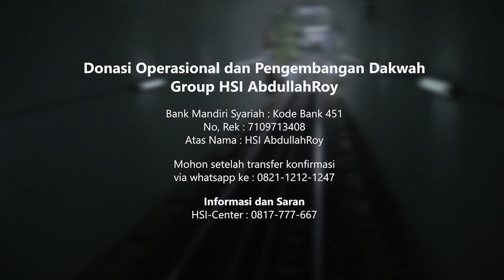Sifat Orang Yang Sempurna Imannya - Ustadz Dr. Abdullah Roy, M.A.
HSI Abdullah Roy:

"Ciri-ciri sifat orang yang sempurna imannya ialah senantiasa meninggalkan perkara yang tidak bermanfaat bagi dirinya baik untuk dunia maupun akhiratnya.

Dan termasuk ciri sempurna keimanan seseorang adalah yang termasuk didalamnya golongan "sabiqun bil khairat" : menjalankan
perintah dan menjauhi larangan Allah dan RasulNya serta mengamalkan amalan yang mustahab dan menjauhi yang makruh.

Mari simak penjelasan oleh Ustadz Dr. Abdullah Roy, M.A